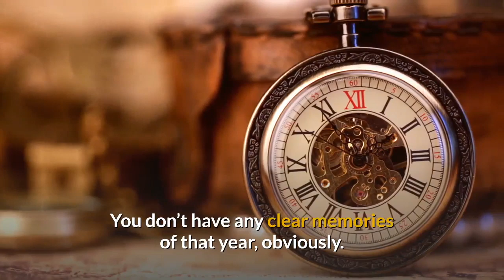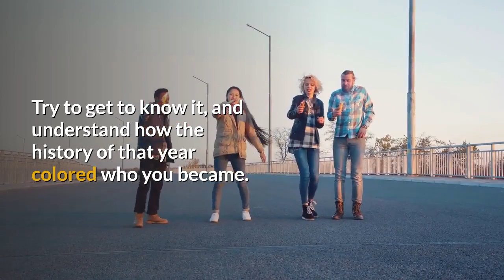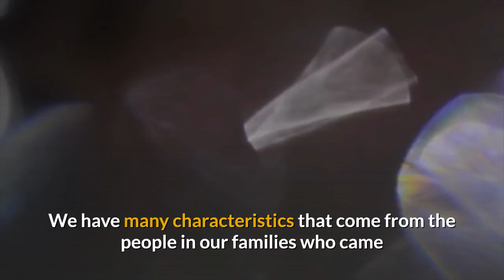American Genealogy - Ebook + Audio + Video - HowExpert.com/genealogy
- Recommended Resource for Genealogy Enthusiasts!

HowExpert publishes quick ‘how to’ guides on ALL topics from A to Z by everyday experts! The #1 Mission for HowExpert is to Discover, Empower, and Maximize Talents to Ultimately Make a Positive Impact in the World in ALL Spheres of Influences from A to Z!